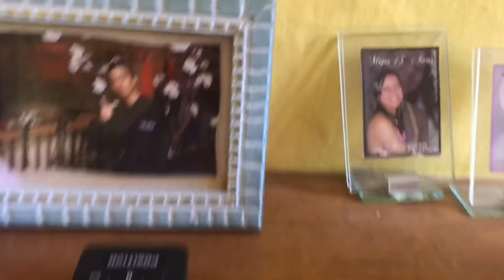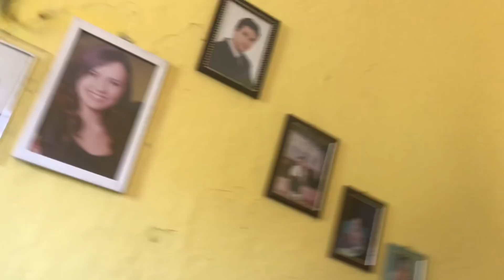TOUR PELA CASA DA MINHA AVÓ - VLOG VIAGEM CEARÁ - Carla M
Quem sou eu? Me chamo Carla Marques, tenho 25 anos e moro em São Paulo. Sempre gostei de maquiagem e tudo que envolve este universo. Mas calma que não é só isso! Este canal não é como os demais, aqui você vai ver de tudo, sempre com muito bom humor e sem "mimimi"! Se inscreve irmã(o)!